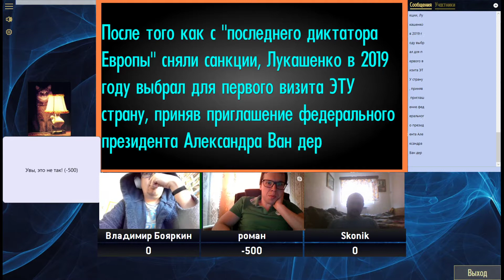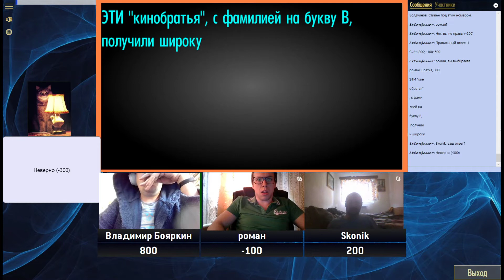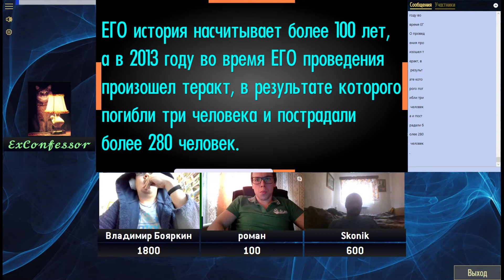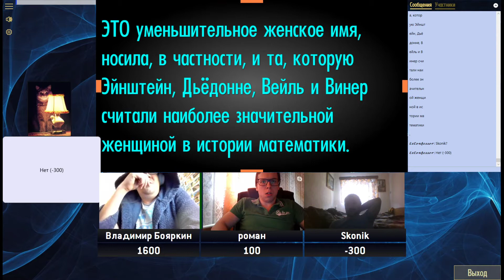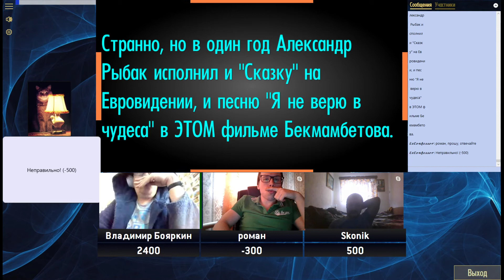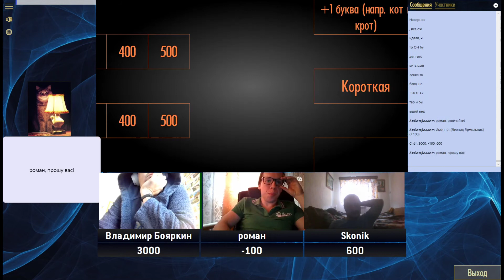Domovina Open 6, Игра 2-6 [СВОЯ ИГРА]